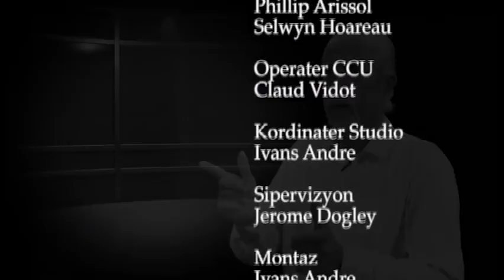TET A TET: Stephanie Duval- Beauty Organization Seychelles- 01.10.2018